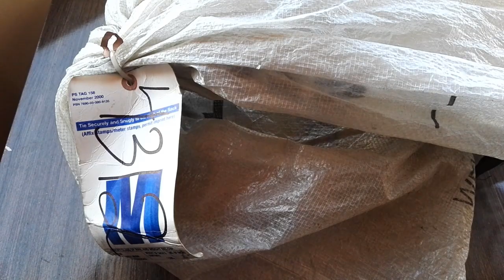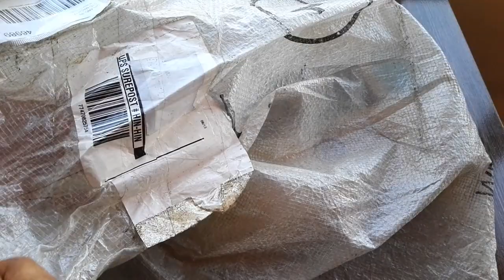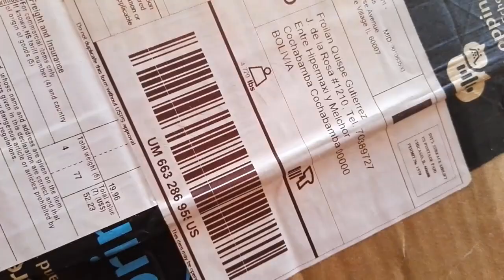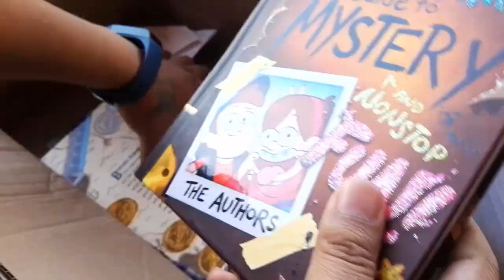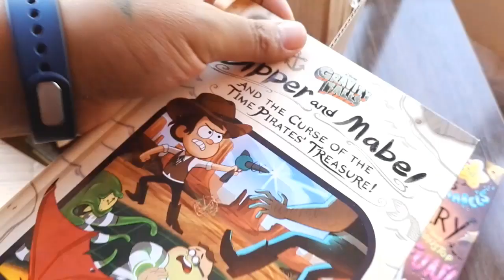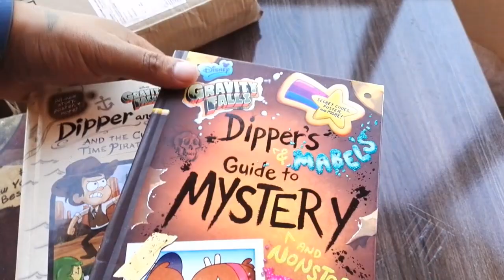Unboxing Libros de Amazon 📖 👉 Gravity Falls Book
Es una compra realizada en Amazon, a principios de febrero y llego en Agosto. recogido en la nueva Agencia de Correos de Bolivia.

Libros: Gravity Falls y Gravity Falls: Journal 3

💰 Registrate en Planet Express envios de USA a todo el mundo

🔷 Si necesitas que te lo compremos no dudes en contactarnos.